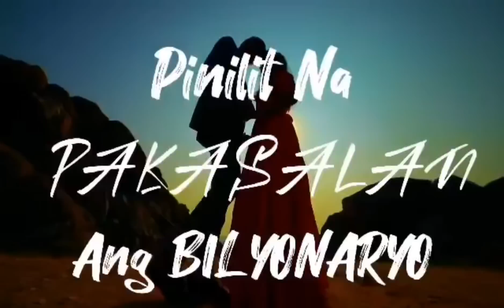PINILIT NA PAKASALAN ANG BILYONARYO [ PART 9 ]